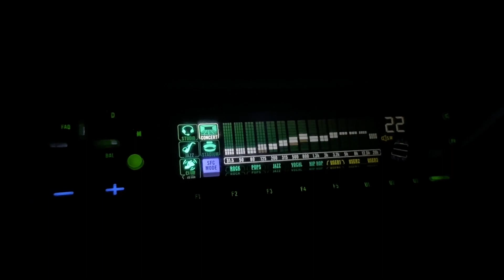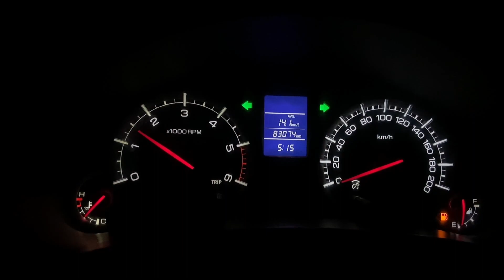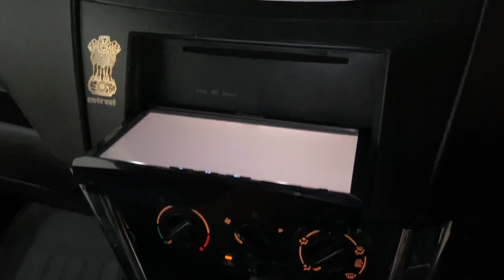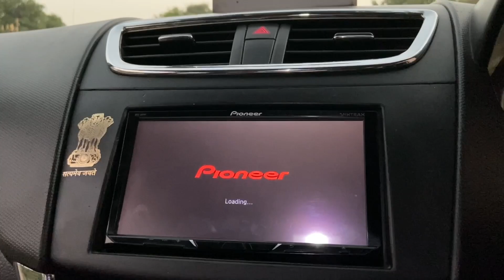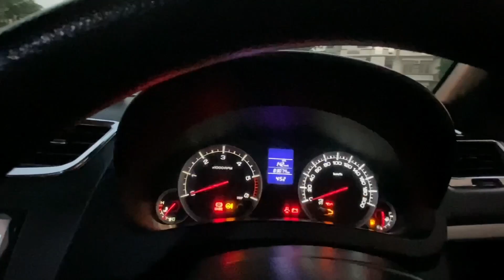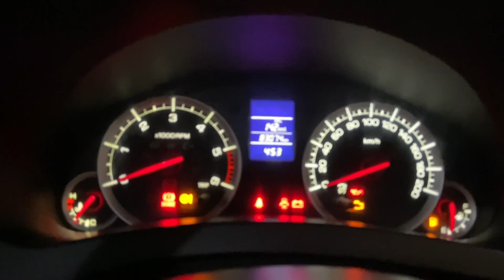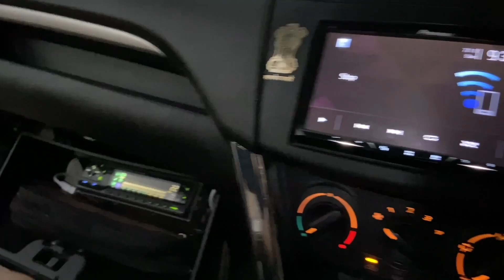Fully Modified Swift| 18 inch Alloy Wheels| DSP Sound System| Custom Lights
Hlo everyone this video is based on fully modified swift owned by rudr ji.You can also follow him on instagram @mehta._7707.If you are also interested in featuring your car,you can them email us @ For furthrr details dm us on instagram @rahul9353